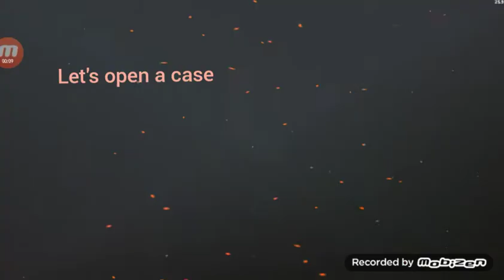"Life I Chose" | PRO MOMENTS #8 | CRITICAL OPS | [ELYS] Dawix pro pl